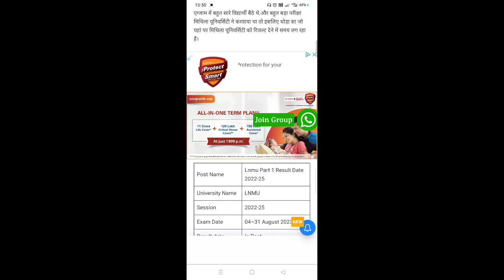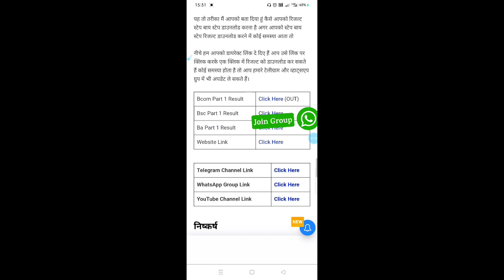LNMU Part 1 Result 2022-25 | LNMU Part 1 Result 2023 Kaise Dekhe | How to Check LNMU Part 1 Result